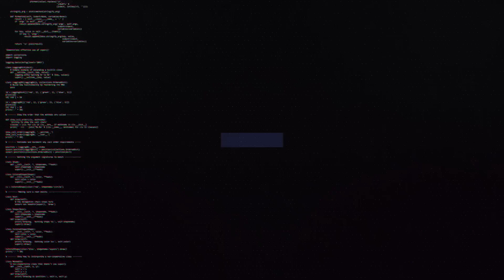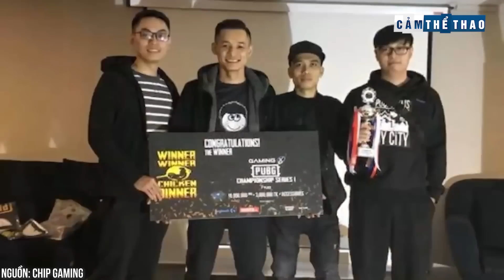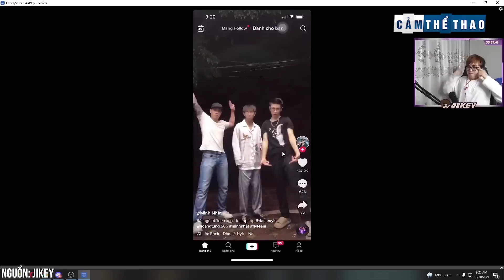REFUND GAMING 2018 GIỜ RA SAO?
👉Ủng hộ Cảm 1 ly cafe nhé:
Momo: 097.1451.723